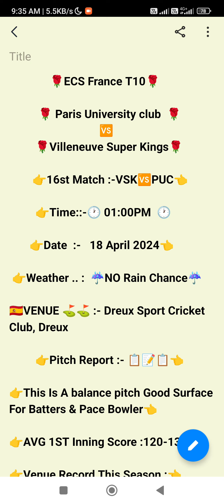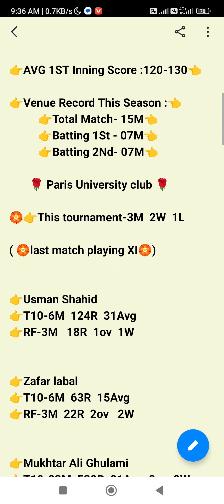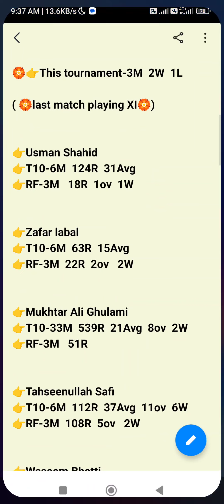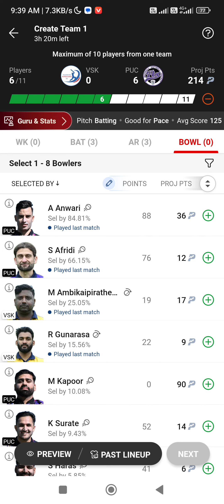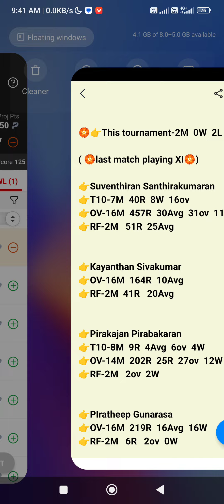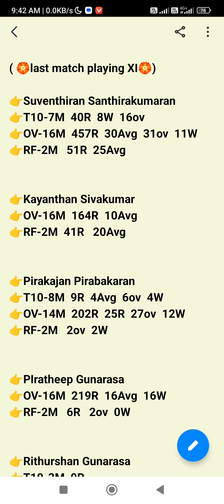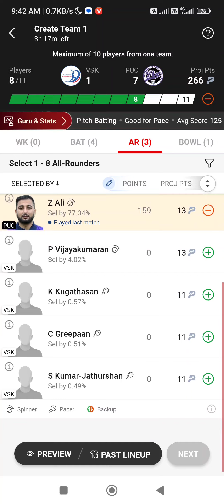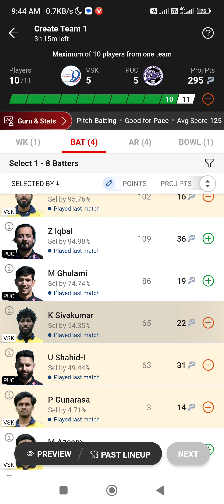VSK VS PUC ECS France T10 16th match vsk vs puc ecs france t10 16th match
VSK vs PUC
VSK vs PUC T10
VSK vs PUC Dream 11
VSK vs PUC Dream 11 Team
VSK vs PUC Dream 11 Prediction
VSK vs PUC ECS T10 France
VSK vs PUC ECS France T10
VSK vs PUC ECS
VSK vs PUC match
VSK vs PUC stats
VSK vs PUC fantasy
PUC vs VSK
PUC vs VSK T10
PUC vs VSK Dream 11
PUC vs VSK Dream 11 Team
PUC vs VSK Dream 11 Prediction
PUC vs VSK stats
PUC vs VSK match
PUC vs VSK fantasy
PUC vs VSK ECS France T10
PUC vs VSK ECS T10 France
PUC
VSK
ECS T10
ECS France T10
ECS T10 France

vskvspucdream 11team
vskvspucdream1 1prediction
vskvspucecsfrancet1 0
vskvspucecst1 Ofrance

1. This analysis is based on my Understanding, knowledge and instinct .While selecting your team, consider the points mentioned and make your own decision.

3. This game involves an element of financial risk and may be addictive. Please play responsibly and at your own risk.